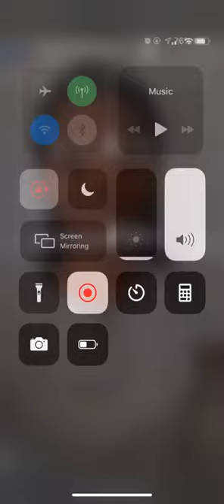Candace Owens: Police Brutality is a Myth, George Floyd was a Criminal